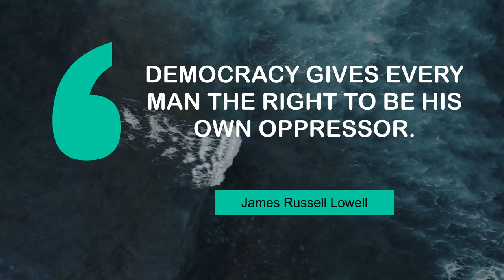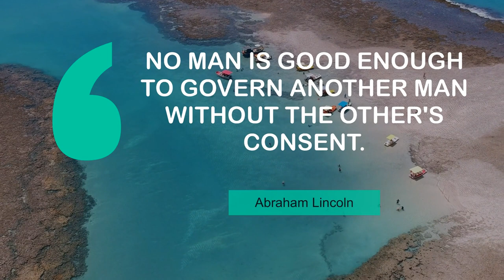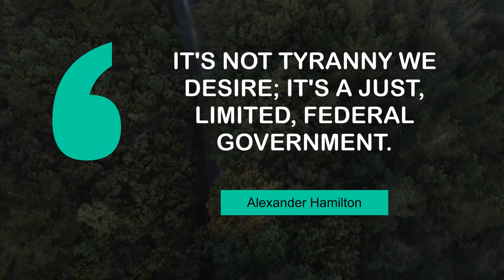Famous Quotes on Government | @MyMotivationMantra | Daily Motivation Dose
Famous quotes on Government | Your Daily Motivational Mantra

00:00 Nothing is so permanent as a temporary government program. - Milton Friedman
00:24 Democracy gives every man the right to be his own oppressor. - James Russell Lowell
00:41 If men were angels, no government would be necessary. - James Madison
00:58 It's not the voting that's democracy; it's the counting. - Tom Stoppard
01:15 The government solution to a problem is usually as bad as the problem. - Milton Friedman
01:31 If 'pro' is the opposite of 'con' what is the opposite of 'progress'? - Paul Harvey
01:48 No man is good enough to govern another man without the other's consent. - Abraham Lincoln
02:05 That government is best which governs least. - Henry David Thoreau
02:22 It's not tyranny we desire; it's a just, limited, federal government. - Alexander Hamilton
02:39 We have the best government that money can buy. - Mark Twain

1 - Opera House in Lviv
2 - A coastline village
3 - Fishing in a lake in New Zealand
4 - Tropical beach
5 - Empty street in the city
6 - World Trade Center in Mexico City
7 - A Paradisiac Beach Between Coral
8 - Empty Buenos Aires
9 - A road that goes through a forest
10 - Waves crashing against the rocks